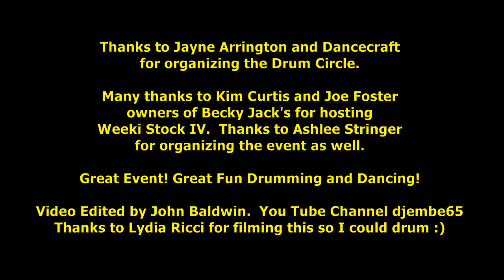DanceCraft Weeki Stock IV Drum Circle @ Becky Jack's Food Shack (HD)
HD Compilation Video of the DanceCraft Drum Circle at Weeki Stock IV at Becky Jack's Food Shack . Great event and fun times. Many thanks to the owners Kim Curtis and Joe Foster for hosting a great event in the area.